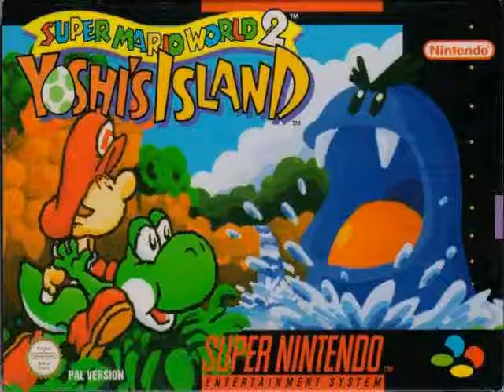The Hunchback Of Notre Dame-End Part 2 (Italian Reversed Backwards)